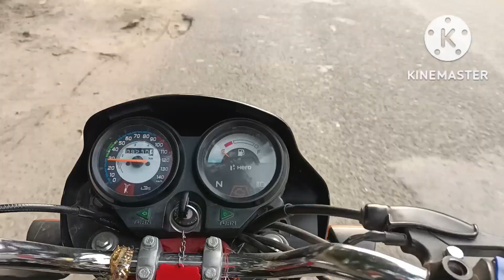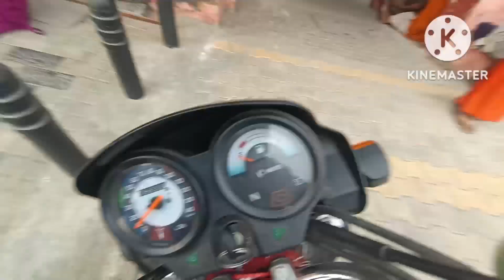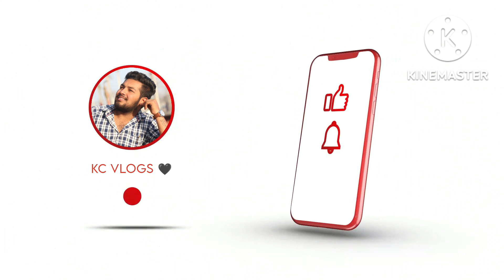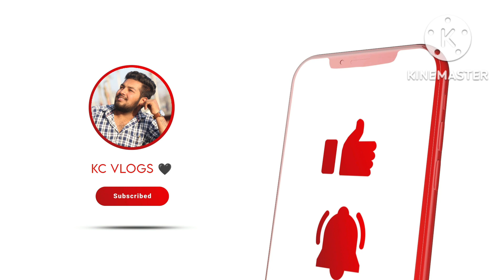Dosto ne diya birthday ka surprise Dil se acha lga❤️saharanpur